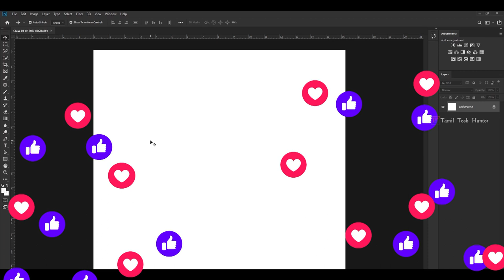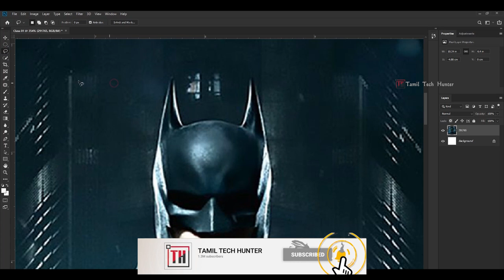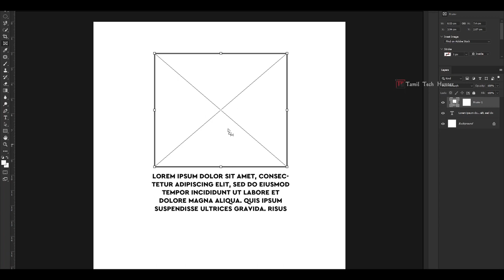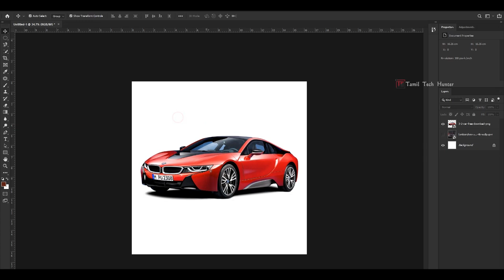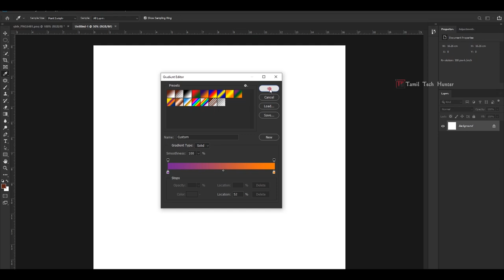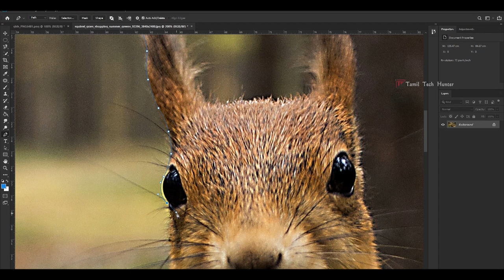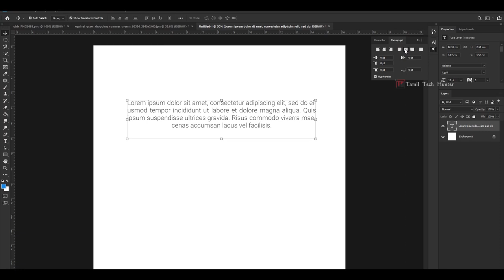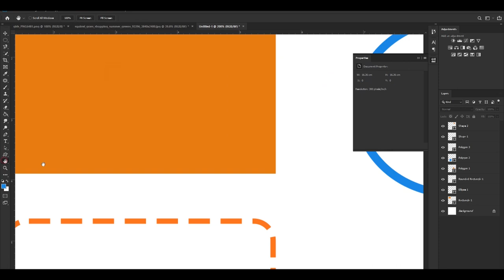Photoshop for Complete Beginners | Lesson 03 | Every Tool in the Toolbar Explained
Welcome to Lesson 03 of our "Photoshop for Complete Beginners" series! In this comprehensive tutorial, we'll walk you through every tool in the Photoshop Toolbar, providing a detailed explanation and practical examples to help you master this powerful image editing software.

📌 Lesson 03 Timestamps:
00:00 - Introduction
00:53 - Move Tool
03:14 - Selection Tool
03:24 - Rectangular Marquee tool
04:06 - Elliptical Marquee Tool
05:45 - Lasso Selection Tool
07:25 - Polygonal Lasso Tool
09:20 - Magnetic Lasso Tool
11:02 - Quick Selection Tool
12:20 - Magic Wand Selection
12:35 - Crop Tool
13:25 - Frame Tool
14:50 - Eyedropper Tool
16:15 - Spot Healing Brush Tool
18:51 - Healing Brush Tool
18:57 - Patch Tool
20:59 - Brush Tool
21:41 - Clone Stamp Tool
24:01 - History Brush Tool
24:18 - Eraser Tool
24:58 - Gradient Tool
29:00 - Paint Bucket Tool / Bucket Fill Tool
29:38 - Blur Tool
31:40 - Sharpen Tool
32:42 - Smudge Tool
33:44 - Dodge Tool ,  Burn Tool , Sponge Tool
34:00 - Pen Tool
36:05 - Text Tool
43:19 - Shape Tools
43:36 - Rectangle Tool
44:25 - Ellipse Tool
44:56 - Rounded Rectangle Tool
46:40 - Polygon Tool
48:31 - Line Tool
49:07 - Custom Shapes Tool
49:33 - Hand Tool
50:00 - Zoom Tool

Retouching and Painting Tools
Vector Tools
Navigation Tools
Miscellaneous Tools
Slice Tool
Dodge and Burn Tools
Wrap-up and Next Steps

By the end of this lesson, you'll have a solid understanding of each tool's purpose and how to use them effectively in your Photoshop projects. Whether you're a complete beginner or looking to refresh your skills, this tutorial is perfect for you!

அடுத்து என்ன வீடியோ வேண்டும் என்பதை கீழே உள்ள கமெண்ட் இல் குறிப்பிடவும். நன்றி.

Photoshop for Complete Beginners | Lesions 03 | Every Tool in the Toolbar Explained